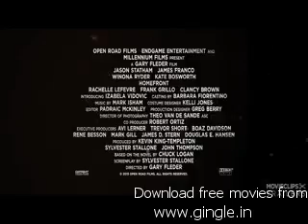Svelte Gravel Unreplaceable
You might not understand what this is, but this is for someone special